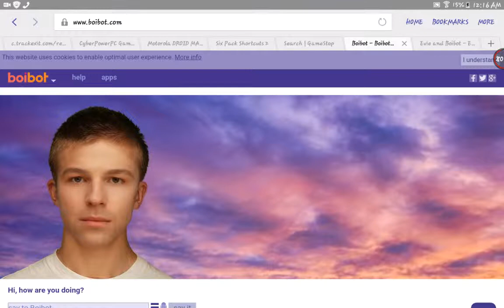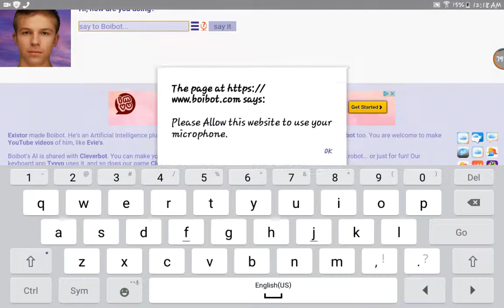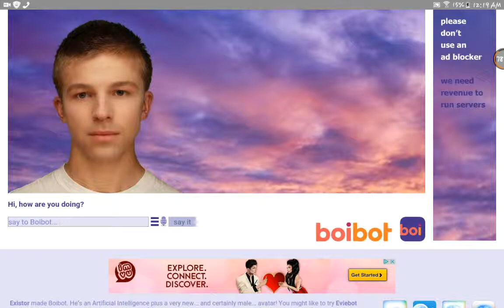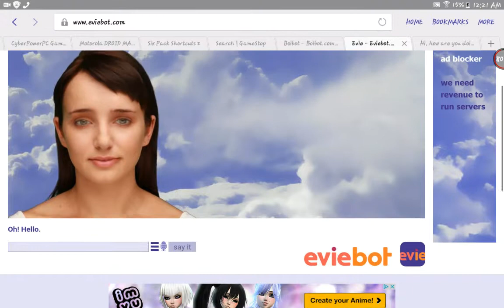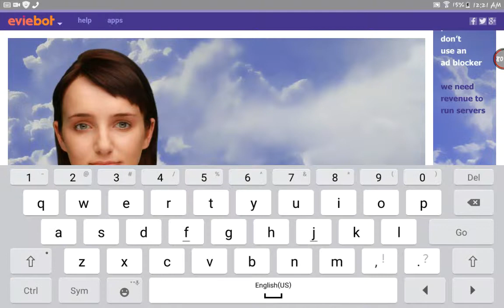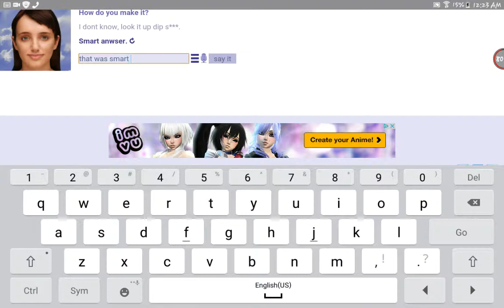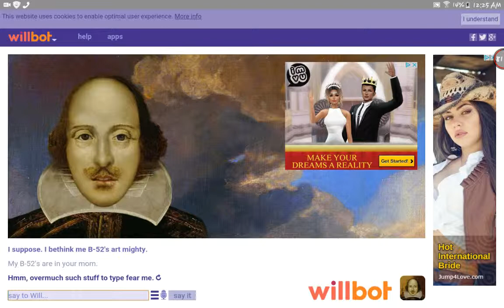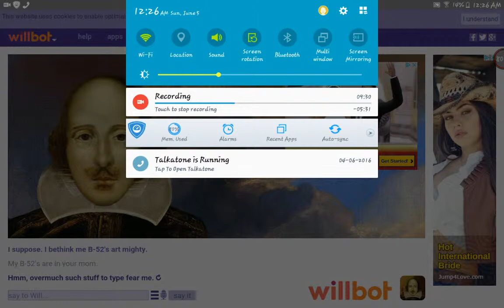WTF... is wrong with my microphone. This DumF*** Tablet